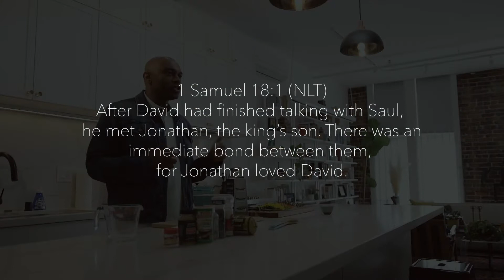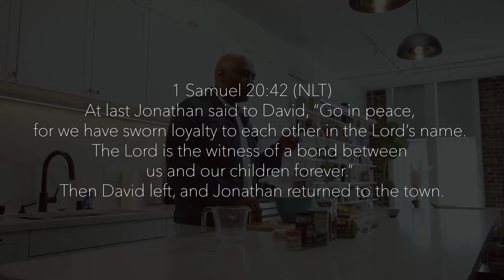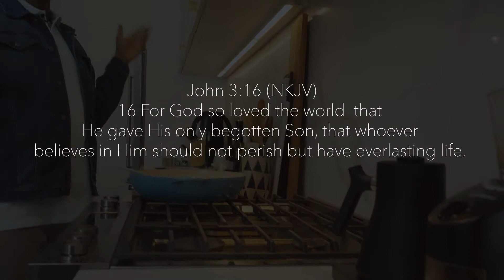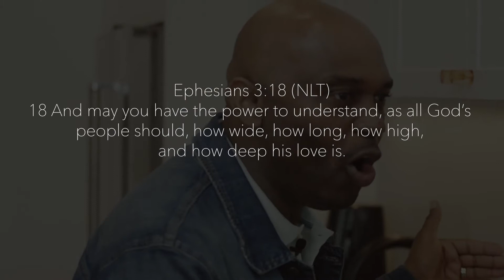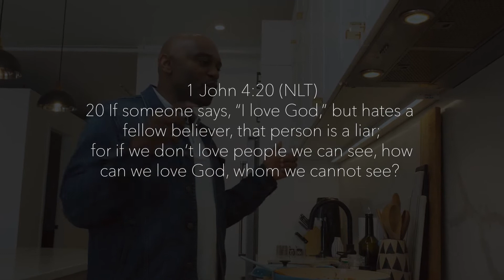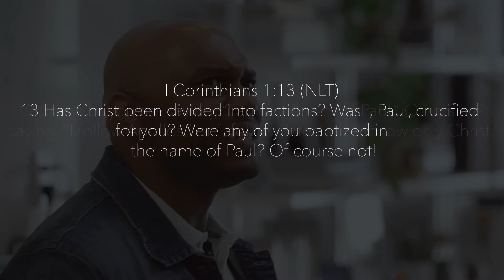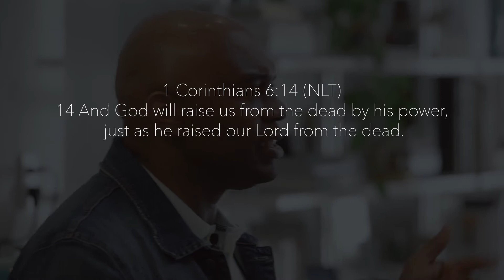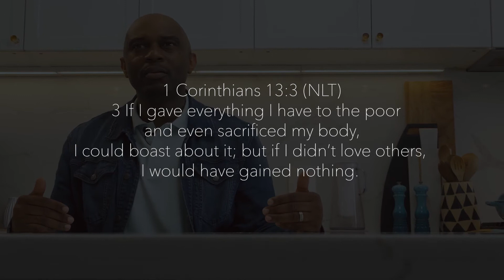🔥 "Love" | Pastor Chris Foster & Rock Church Bay Area